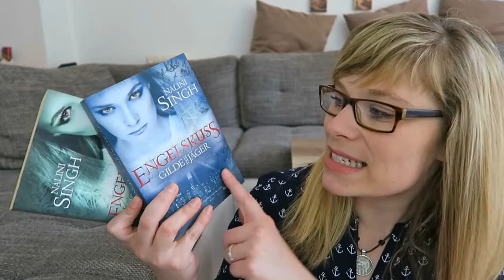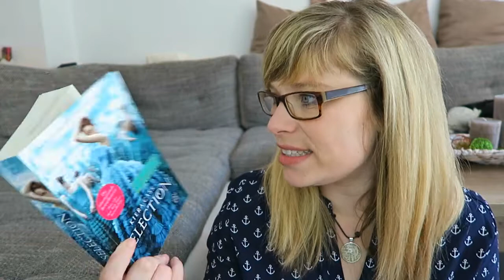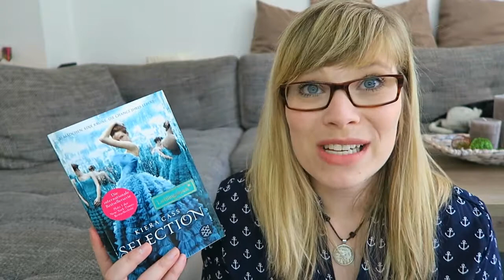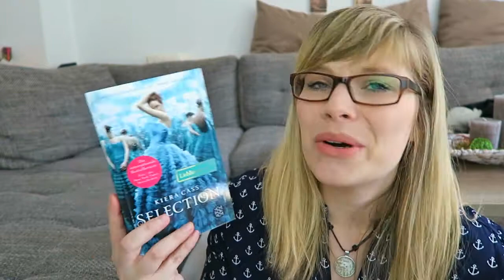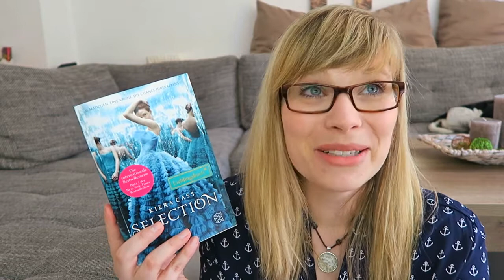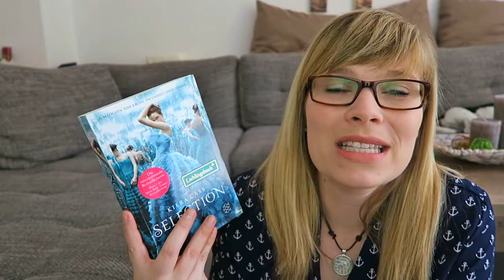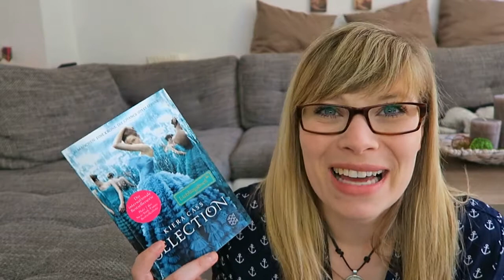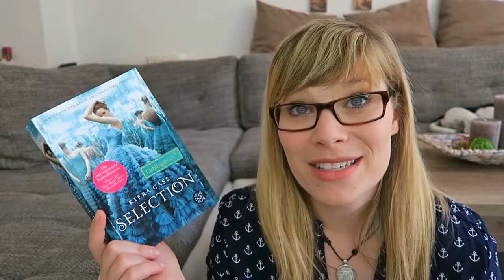Die letzten Drei - Selection 1//Gilde der Jäger 1&2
Die Bücher:

Gilde der Jäger - Engelskuss - Nalini Singh

Gilde der Jäger - Engelszorn - Nalini Singh